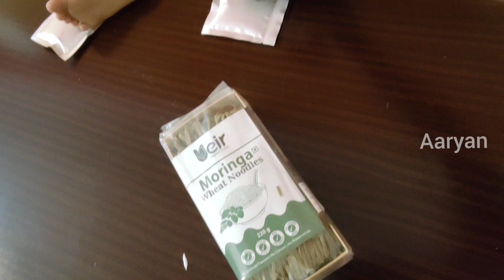Best alternate for maida Noodles || Toddlers noodles recipe || Creamy Noodles || ABC malt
Best alternate for maida Noodles || Toddlers noodles recipe || Creamy Noodles

If you are interested in art check out my mom's work.

Noodles bought from